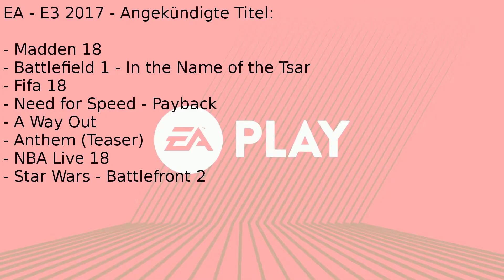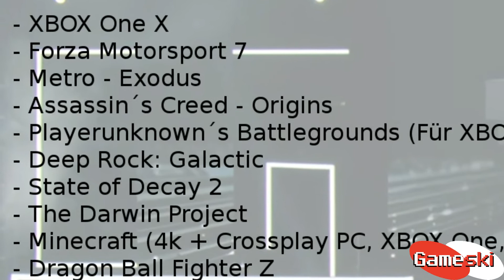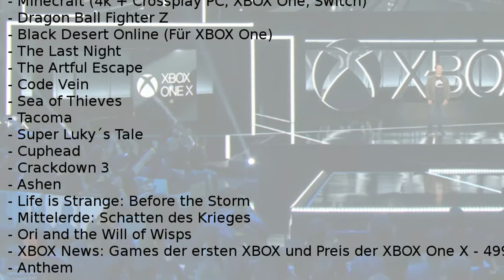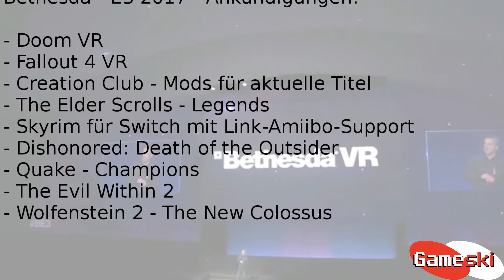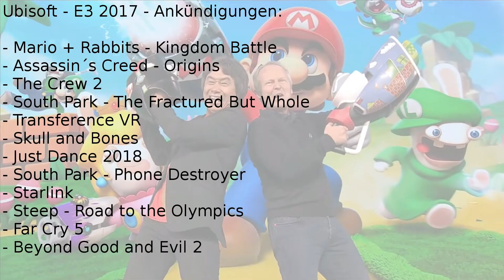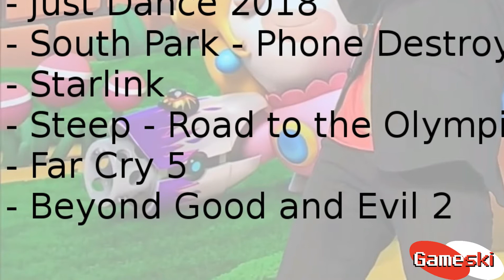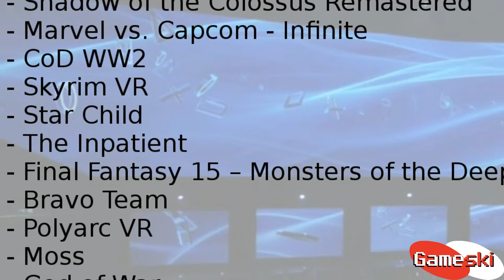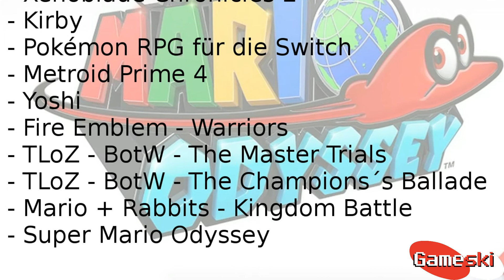E3 2017 🎮 - Auswertung + Zusammenfassung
Die E3 2017 ist seit einigen Tagen vorbei. Was gab es in den einzelnen Konferenzen zu sehen? Eine kurze Zusammenfassung!

*Durch diesen Link unterstützt ihr mich finanziell mit dem Amazon-Partner-Programm. Wenn ihr also vor habt etwas bei Amazon zu kaufen, würde es mich freuen, wenn ihr das über diesen Link tut.